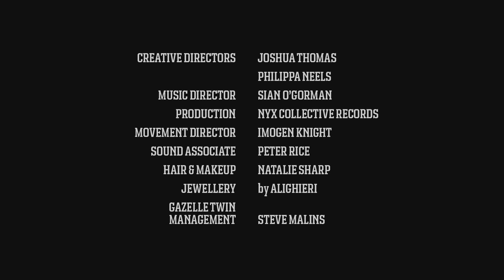Gazelle Twin and NYX present: Deep England || Between the Lines 2021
Between The Lines / Serious brings you 'Gazelle Twin & NYX presents Deep England', a performance film by BAFTA nominated film directors and artists Iain Forsyth and Jane Pollard

Rooted in English pagan and sacred music, Deep England is an electronic-choral expansion of Gazelle Twin’s 2018 album Pastoral (Anti-Ghost Moon Ray). Here, tracks from Pastoral, an album whose political themes have only intensified since its original release, are radically reworked and presented alongside music arrangements by NYX Music Director Sian O'Gorman, Paul Giovanni and William Blake.

As part of our Between the Lines Festival and supported by Arts Council England, BAFTA nominated film directors and artists, Iain Forsyth and Jane Pollard will capture this special performance in collaboration with Movement Director Imogen Knight, Sound Associate Peter Rice. and Lighting Designer Gillian Tan

Directors: Iain Forsyth & Jane Pollard
Gazelle Twin: Elizabeth Bernholz
NYX: Sian O'Gorman, Kelechi Anuchi, Ruth Corey, Cecilia Forssberg, Adelaide Pratoussy, Shireen Qureshi, Natalie Sharp.
Director of Photography: Erik Wilson
Editor: Olly Stothert
Lighting Designer: Gillian Tan
Sound Engineer: Gareth Finnegan
Camera Operator: Robbie Chapman
1st AC's: David Penfold, Aidan Byran, Angela Garcia
2nd AC: James Root
Camera Supplier: Shift 4

Creative Directors: Joshua Thomas, Philiipa Neels
Music Director: Sian O'Gorman
Production: NYX Collective Records
Movement Director: Imogen Knight
Sound Associate: Peter Rice
Hair & Make-up: Natalie Sharp
Jewellry: Alighieri
Gazelle Twin Management: Steve Malins

Programmer: Rob Farhat
Event Producer: Joe Lawes
Technicians: John Brown, Andras Simonits
Production Assistant: Kaya La Bonte-Hurst

Post Production: Dirty Looks
Colourist: Gareth Bishop
Typography: Barnbrook

With thanks to: Anna Josephs, Binky Hyde, Chloe Lamford, Jade Roswell, Jessica Moore, Jonathan Barnbrook, Olivia Rose Hulme, Nick Carling, Rosh Mahtani, Zoe Miller, Shoreditch Town Hall.

Made with support of Arts Council England

The Between The Lines series also features experimental artist Coby Sey with a solo performance, plus a new collaborative performance by contemporary vocalist and movement artist Elaine Mitchener with dance artist Tommaso Petrolo

Enjoy the free Between The Lines streams by the end of July 2021

To coincide with the July online radio special issue, our media partner The Wire are offering 20% off an annual digital subscription by using the code RADIO20 by July 31st 2021
The subscription also provides complete access to the Wire archive plus over 50 compilations since 1982